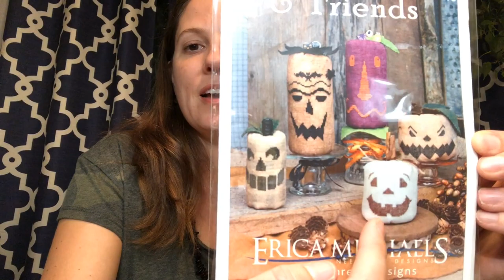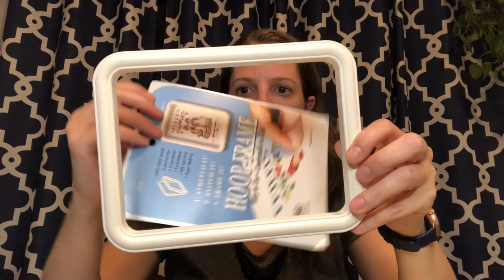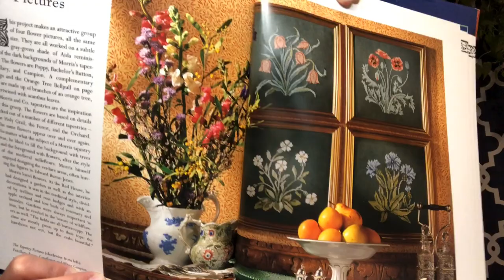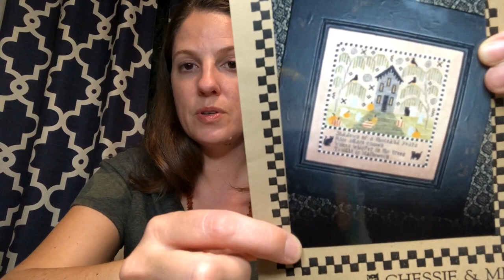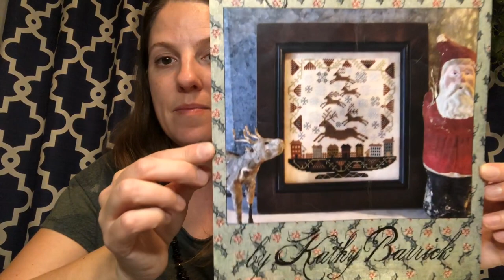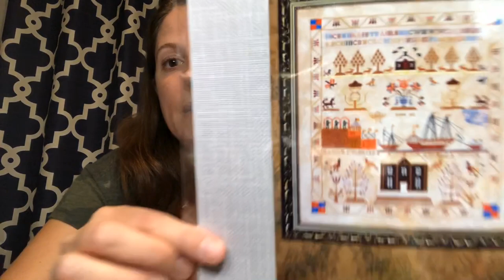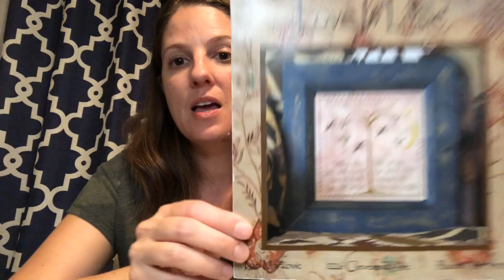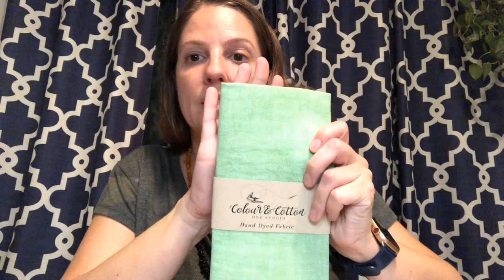Flosstube #2 (a.k.a. The Dangers of late night flosstube filming)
A whole plethora of stitching goodness...and a little bit of loopiness.

**Colour & Cotton Halloween Mystery Box opening at the end**

Find of the week!  Hoop Frame Easy Street Crafts SF557C Square...

Mentions:

 (I get like 50 bonus points with a max of 250 so I’m not profiting 😉)

Shops-

Flosstube favorites-